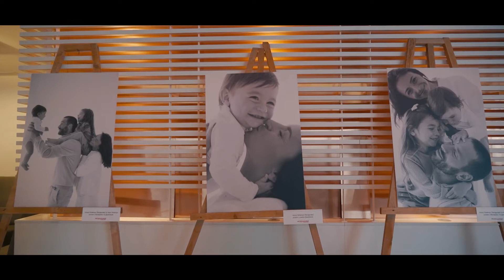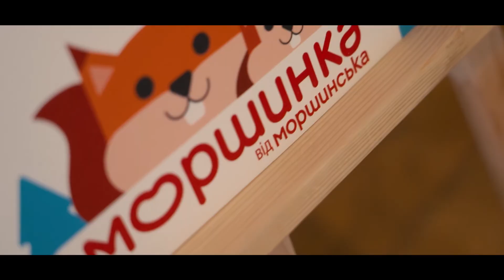МИ ГОЛОВНІ. Презентація нового фотопроєкту «Моршинки»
П’ять різних сімейних пар з малюками, фотографиня Марина Карпій та улюблений бренд води для немовлят «Моршинка» від «Моршинської» разом створили новий проєкт — фотовиставку та серію відеороликів про відповідальне батьківство і материнство та щоденну підтримку, про безмежну любов мами й тата та виклики, які трапляються на їхньоу шляху, що став справжнім маніфестом.

«Моршинка» підтримує батьків, адже наша головна мета — здорова та щаслива дитина. Ми хочемо показати українським родинам, що вчиняти так, як ви відчуваєте, йти за покликом серця та «знати краще» — не соромно, адже ніхто краще за батьків не знає, що потрібно дитині. «Моршинка» від «Моршинської» — запорука здоров’я вашого малюка. «Батьки — магніт для чужих порад та не завжди доречних вказівок й пропозицій. Тож ми із командою вирішили підтримати мам і тат у проєкті «Ми головні», адже впевнені, ніхто краще за батьків не знає, що потрібно їх дитині», — розповідає директор з маркетингу ІDS Borjomi Ukraine Анатолій Гордєєв.

Видео by @hdfashion.tv

Узнавай больше - заходи на сайт hdfashion.tv